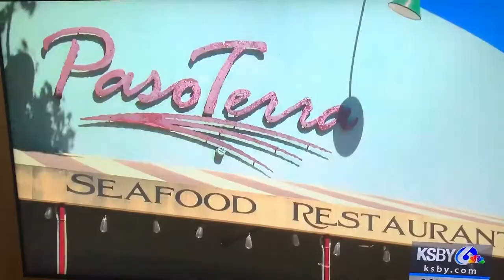Paso Terra "Mother's Day" TV spot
KSBY highlights Paso Terra restaurant! The restaurant is making to go Mother's Day Brunch during "Shelter at Home" May 10th, 2020.